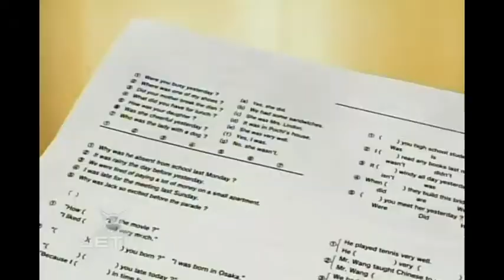Don't Stop Me Now - Digimon Data Squad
I'm sorry this took so long, guys, but I'm back and here's the new video; Don't Stop Me Now by Queen with Data Squad.